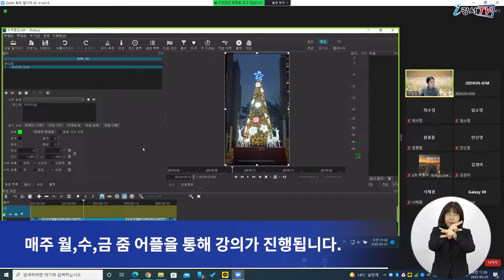[CC] 4월 영상미디어센터 강좌 수강생 모집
강서구 영상미디어센터에서
4월 미디어교육 강좌를 개설하고
수강생을 선착순 모집합니다.

먼저 ‘나도 유튜버 1인 미디어 크리에이터’ 강좌는
영상 촬영과 편집 등 1인 미디어 크리에이터가 되기 위해
기본적으로 알아야 할 내용들로 구성됐으며
매주 월,수,금 줌 어플을 통해 강의가 진행됩니다.

또, 사진 이미지의 보정, 편집 등
포토샵 프로그램의 기본적 활용법을 배울 수 있는
‘포토샵 강의’는 대면수업으로 준비했습니다.

또한 ‘가족의 의미’를 주제로 한 박희정 강사의 영화인문학강좌가
오는 4월 7일부터 28일까지
매주 목요일 오전 10시부터 2시간 동안
줌 어플을 통해 진행됩니다.

인터뷰) 신수연 주무관 홍보정책과 영상정보팀
수강신청은 강서구영상미디어센터 홈페이지를 통해
선착순으로 받고 있으며
미디어와 영화에 관심 있는 구민들의 많은 참여를 바랍니다.

강의에 대한 자세한 내용은

 - 영어 : Injeong
 - 중국어 : NAN LIXIN
 - 일본어 : 김호준
 - 베트남어 : Do Thi Kieu Trinh
 - 검수 : 이명준